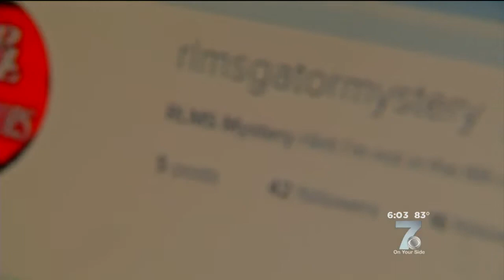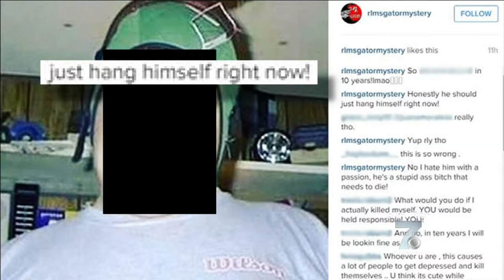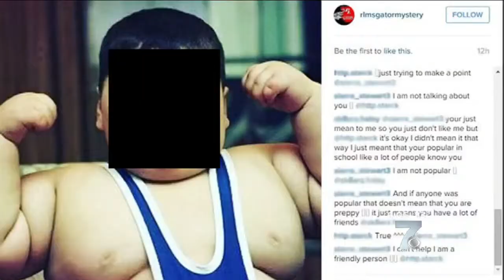Instagram Page Bullied Chesnee Students, Told One To Kill Himself